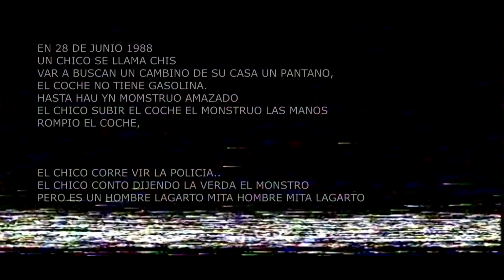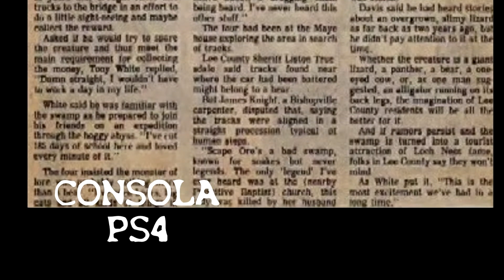EL HOMBRE LAGARTO GTA V rockstar editor COTROMETRAJE NOE FARO 2017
14 DE JULIO ESTERNO LA MASCARA MALDITA

1988  Relatos de Carolina del Sur
UN CHICO VAR EN UN BOSQUE NO TIENE GASOLINA SE COVIENT UNA PESADILLA VIVER UN MONSTRUO.
ES UN HOMBRE LAGARTO.

ESTE LA HISTORIA REAL HOMBRE LAGARTO

ESTE COTROMETRAJE EL HOMBRE LAGARTO BASADA EN HECHOS REALES.